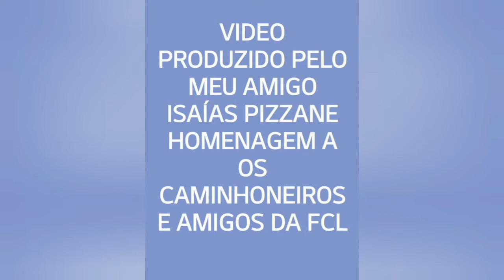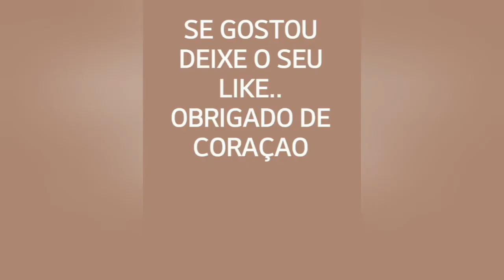HOMENAGEM A OS AMIGOS CAMINHONEIROS DA FCL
PRODUZIDO POR ISAÍAS PIZZANE